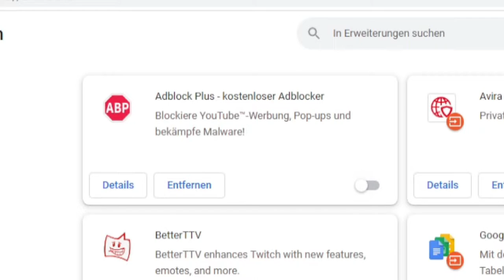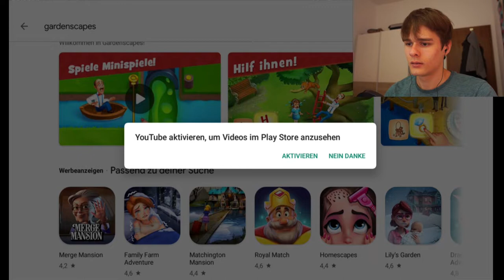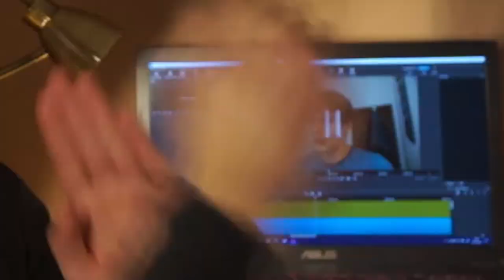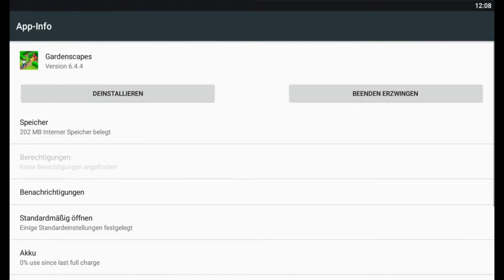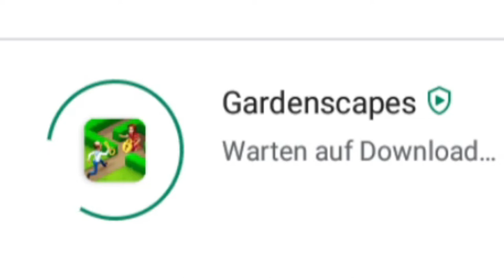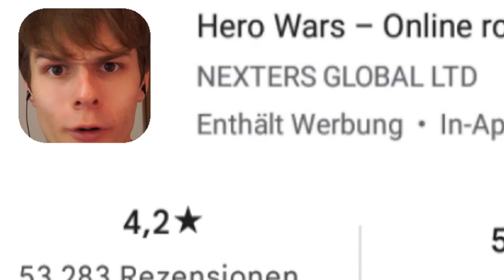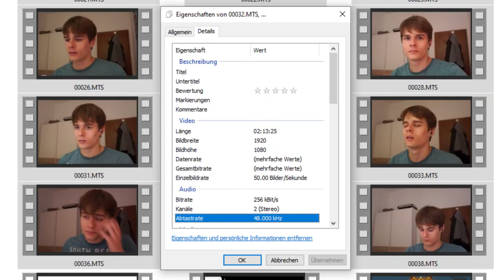Hey, wusstet ihr dass Mobile Game Ads VERRÜCKT sind?!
Ich bin mittlerweile Level 72 in Hero Wars...ist nicht schlecht

0:05 : Network - Marvel vs. Capcom 2 (Tetsuya Shibata | Mitsuhiko Takano)
0:22 : Memories of St. Mystere - Professor Layton And The Curious Village (Tomohito Nishiura)
1:00 : Uncharted Territory - TLoZ: Phantom Hourglass (Kenta Nagata | Toru Minegishi)
1:12 : Judgement X (Mission One) - Metal Slug X (Takushi Hiyamuta | Yoshihiko Wada)
1:24 : The Battle With All My Force - DBZ Budokai (Kenji Yamamoto)
1:35 : Vegeta's Final Flash - DBZ Budokai (Kenji Yamamoto)
1:47 : Card Game - New Super Mario Bros. (Asuka Ota | Hajime Wakai | Koji Kondo)
1:59 : Military March - DBZ Budokai (Kenji Yamamoto)
2:48 : Bowser Time - Mario Party DS (Hironobu Yahata | Shinya Outouge)
3:00 : Volcano - New Super Mario Bros. (Asuka Ota | Hajime Wakai | Koji Kondo)
3:48 : Simulated Life - Will You Snail (Jonas Tyroller)
3:58 : Fallout Shelter - 60 Seconds! (Michał Ratkowski)
4:18 : Fawful is There - M&L: Bowser's Inside Story (Yoko Shimomura)
4:24 : Danger! - M&L: Bowser's Inside Story (Yoko Shimomura)
4:31 : Skill Shop - DBZ Budokai (Kenji Yamamoto)
4:54 : Walking Theme - Bully (Shawn Lee)
5:16 : Fresh As Mint - Mario Party DS (Hironobu Yahata | Shinya Outouge)
5:35 : Mama Squid - Will You Snail (Jonas Tyroller)
5:50 : Diddy Needs Help - Mario Party DS (Hironobu Yahata | Shinya Outouge)
6:21 : Contemplation - Mario Party DS (Hironobu Yahata | Shinya Outouge)
6:50 : Lost Woods - TLoZ: Spirit Tracks (Toru Minegishi | Manaka Tominaga | Asuka Ota | Koji Kondo)
7:10 : Ghost House - New Super Mario Bros. (Asuka Ota | Hajime Wakai | Koji Kondo)
7:19 : Beach - New Super Mario Bros. (Asuka Ota | Hajime Wakai | Koji Kondo)
7:27 : Puzzles Reinvented 2 - Professor Layton And The Unwound Future (Tomohito Nishiura)
7:40 : Final Boss - New Super Mario Bros. (Asuka Ota | Hajime Wakai | Koji Kondo)
7:48 : World 1 - New Super Mario Bros. (Asuka Ota | Hajime Wakai | Koji Kondo)
8:05 : Wiggler's Garden Pest - Mario Party DS (Hironobu Yahata | Shinya Outouge)
8:53 : Stal - Minecraft (C418)
9:33 : Tension - Professor Layton And The Unwound Future (Tomohito Nishiura)
9:58 : Spooky - Pac Man World 2 (David Logan)
12:53 : Admitting Defeat - Will You Snail (Jonas Tyroller)
13:06 : Moment of Rest - Professor Layton And The Diabolical Box (Tomohito Nishiura)
14:00 : Kamek's Library - Mario Party DS (Hironobu Yahata | Shinya Outouge)
14:30 : Cave - Diablo 2 (Matt Uelmen)
14:50 : Sayonara - Majin Tensei II (Hidehito Aoki | Misaki Okibe)